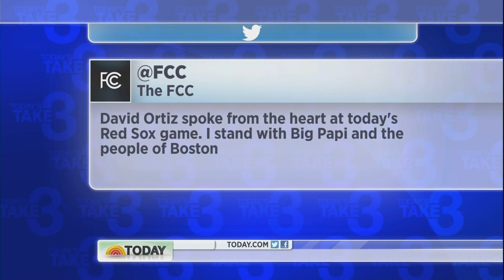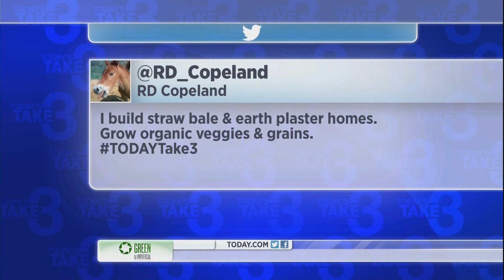Giada De Laurentiis HD 1080p